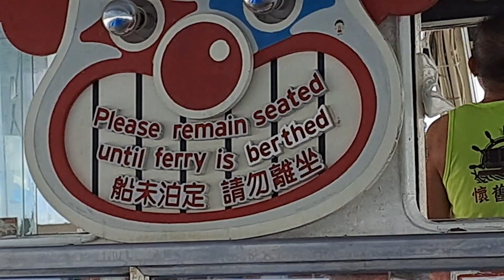พาเพื่อนๆนั่งเรือกินลมชมวิวSai Wan Ho Ferry To Kwun Tong Ferry In Hong Kong #